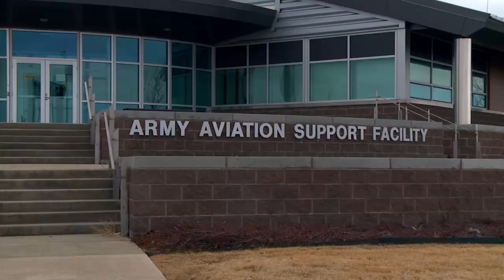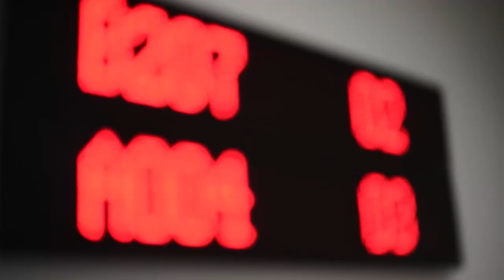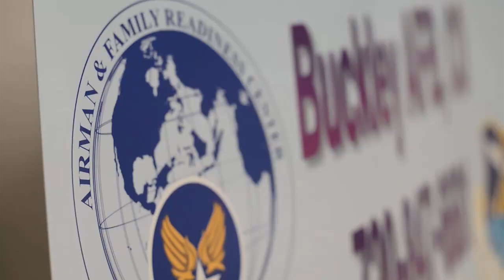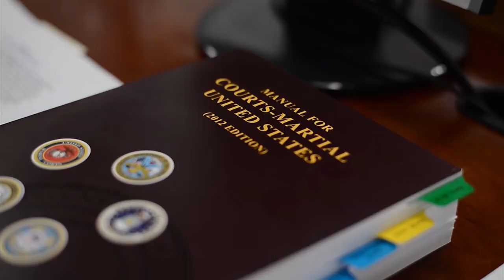Buckley Air Force Base-Our Mission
We are the home of missile warning, providing Persistent Global Surveillance.